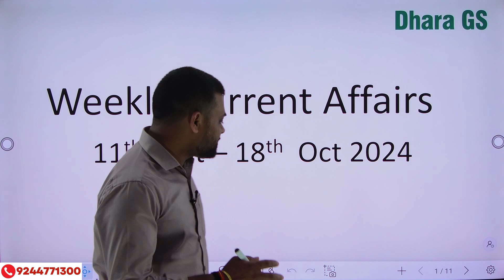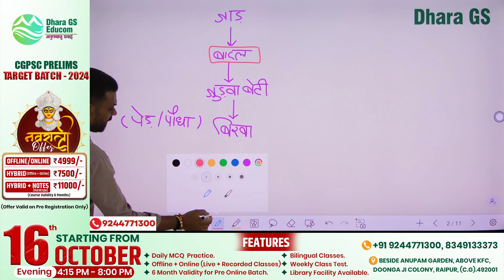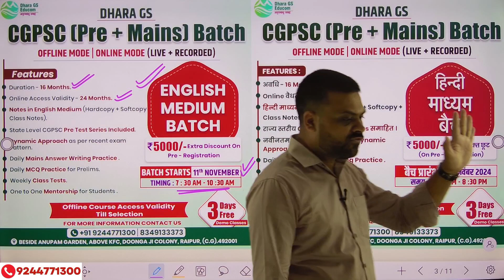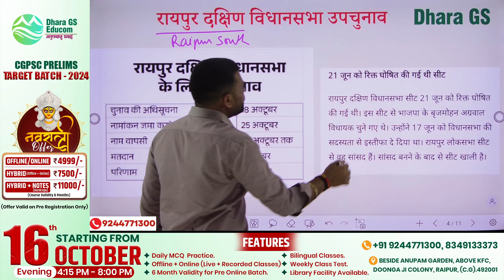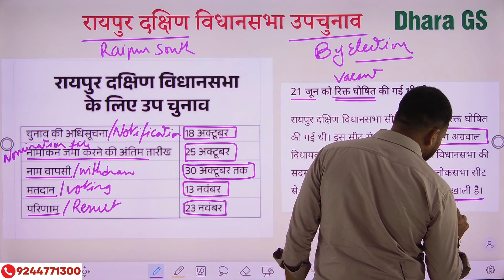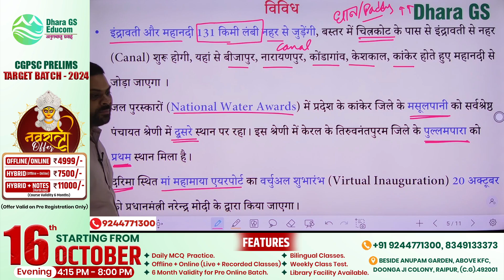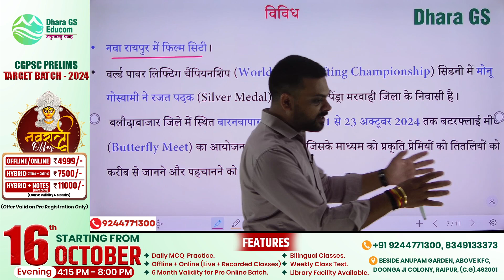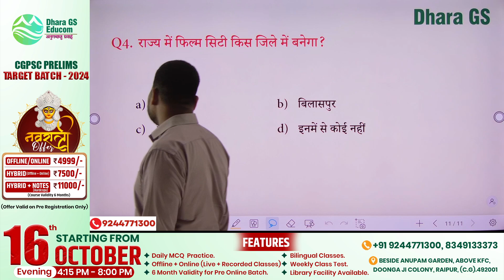CGPSC Expert Reveals Crucial Current Affairs for October 11th- October 18th!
CG Current Affairs II 11th October - 18th October II

This video covers Chhattisgarh Current Affairs for 29 September - 10 October 2024

छत्तीसगढ़ करंट अफेयर्स, छत्तीसगढ़ समसामयिकी
Chhattisgarh Current Affairs by Pokhraj Sir
छत्तीसगढ़ करंट अफेयर्स पोखराज सर
Chhattisgarh Current Affairs by Dhara GS
छत्तीसगढ़ करंट अफेयर्स धारा GS
Chhattisgarh Current Affairs  Pokhraj Sir
Chhattisgarh Current Affairs Dhara GS
Chhattisgarh News
छत्तीसगढ़ समाचार
Chhattisgarh latest news
CGPSC Pre 2024
CGPSC MAINS 2024
CG Police Bharti
Chhatrawaas Adhikshak
Hostel warden
Hostel Superintendent
Shikshak Bharti
Prayogshal Parichalak
छात्रावास अधीक्षक
शिक्षक भर्ती
प्रयोगशाला परिचालक
MARCH 2024 CG CURRENT AFFAIRS
CG CURRENT AFFAIRS MCQ MARCH 2024
CHHATTISGARH CURRENT AFFIRS MARCH 2024
CGPSC DHARA GS CURRENT AFFAIRS 2024
CGPSC MAINS 2024 CURRENT AFFAIRS
CG MOST IMPORTANT CURRENT AFFAIRS 2024

Our Address : Dhara GS, 1st Floor Shri Ram Niwas Bhawan, Above KFC, Beside Anupam Garden, Raipur, CG

chhattisgarh videos
cg news update
cg news
cg news 2023
chhattisagrh ke jile
chhattisgarh ke maidani bhag
chhattisgarth ka culture
chhattisgarh ki janjatiya
chhattisgarhi bhojan
chhattisgarhiya bhasa
cg gk
prayogshala bharti
prayogshala paricharak
lab bharti 2023
cg vyapam exam
cg gs
chhattisgarh gs
cg police gk
cg gk for cg police
cg gk for bhritya bharti
cg gk for prayogshala paricharak
teacher ki taiyari kaise kre
hostel warden ki class
cg maping
cg maping pokhraj sir ki video
cg gs by map
chhattisgarh ka adhyayan map ke dwara
cg map study
dhara gs free batch
free batch for cg gs
free batch for cg vyapam exam
uc siksha vibhag
higher education department exam
prayogshalaparichayak exam
hostel warden exam